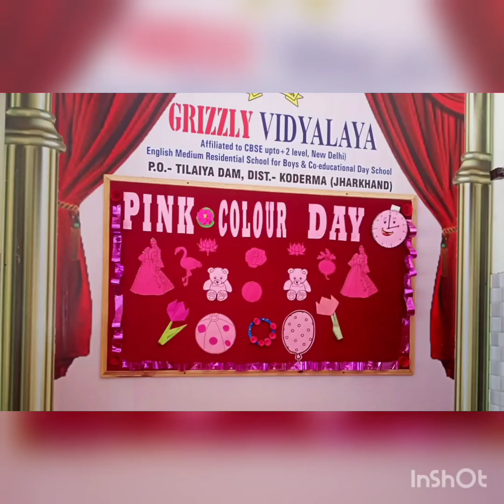Pink Colour Day Celebration by the Students of Grizzly Vidyalaya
Get ready for the opportunity of a lifetime! School admission for the academic year 2022-23 is now open at Grizzly Vidyalaya. This video gives you all the information you need to know about the admission process, eligibility criteria, and other important details.

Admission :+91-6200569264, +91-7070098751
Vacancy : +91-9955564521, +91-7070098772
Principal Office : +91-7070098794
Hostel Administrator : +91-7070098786